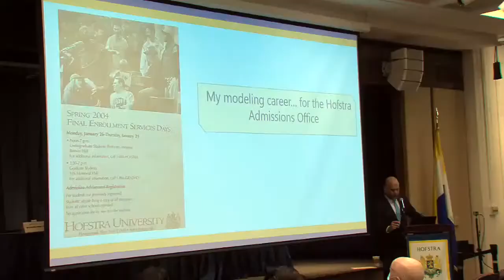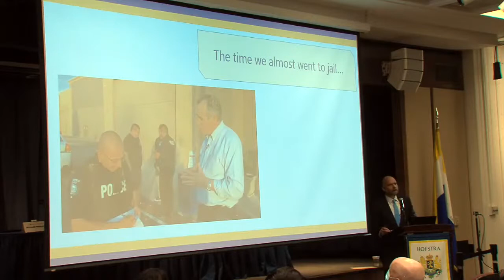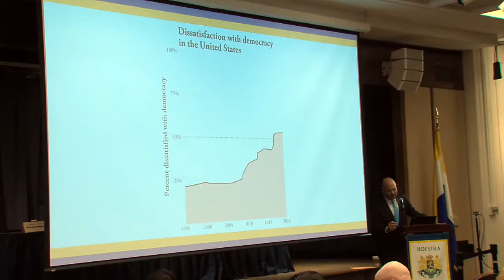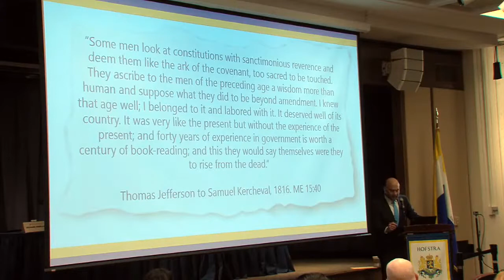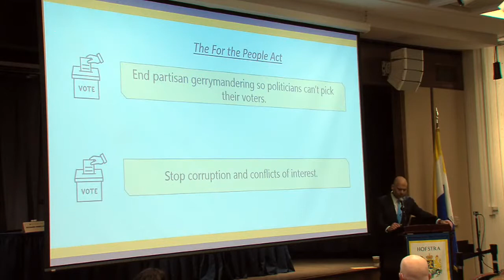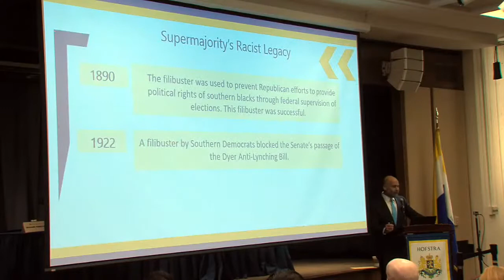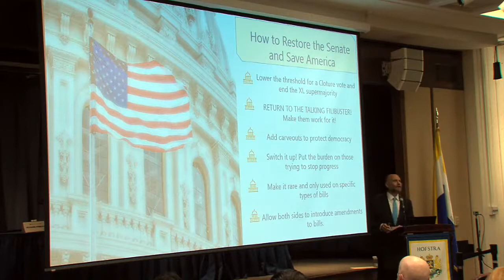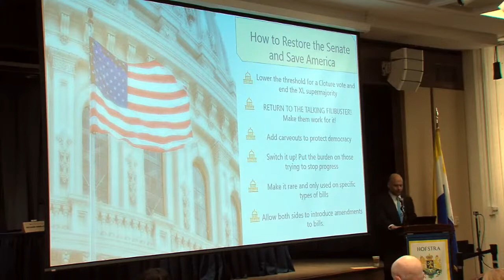How Do Congressional Staff Inform Policy Making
PETER S. KALIKOW SCHOOL OF GOVERNMENT, PUBLIC POLICY
AND INTERNATIONAL AFFAIRS and the
PUBLIC POLICY AND PUBLIC SERVICE PROGRAM
in conjunction with the
PETER S. KALIKOW CENTER FOR THE STUDY OF THE
AMERICAN PRESIDENCY

present
2021 Lives in Public Policy and Public Service Address

How Do Congressional Staff Inform Policy Making? Understanding the Inner Workings of the Legislative Process

RAY ZACCARO '01
PSC, Communications Director for U.S. Senator Jeff Merkley (D-OR)

The Lives in Public Policy and Public Service lecture
series of the Peter S. Kalikow School of Government,
Public Policy and International Affairs invites speakers
each academic year to share their journey into public
service with faculty and students. The lecture series
seeks to engage students who are keenly interested in
pursuing their passion for public service and
policymaking